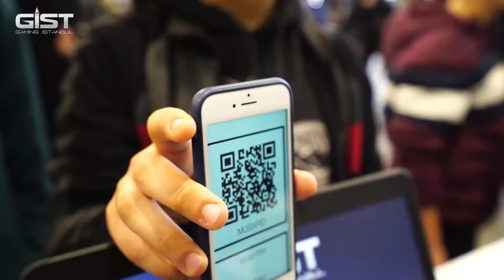GIST - GAMING ISTANBUL - Les joueurs et les continents se recontrent !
Gaming Istanbul est un salon fait par des gamers pour les gamers ! Professionnels ou amateurs, interessés par tous types de jeux ; tous se donnent rendez-vous au GIST. Événement GL events, nous ne laissons aucun jeu ni joueur de côté !